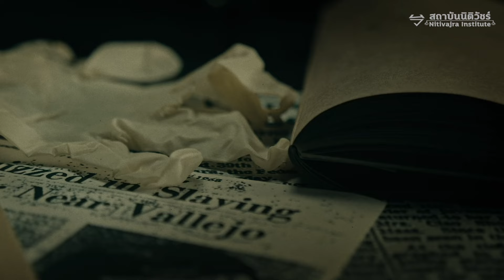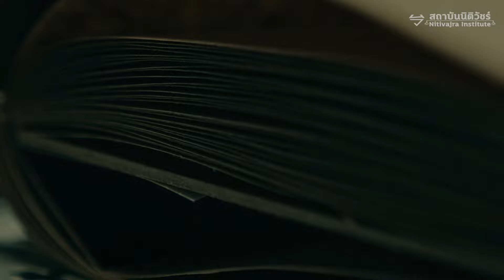“ร่วมมือ ค้นหา ความจริง” คำตอบที่ใช่ของกระบวนการยุติธรรม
เมื่อการค้นหาความจริงคือ "หัวใจ" ของกระบวนการยุติธรรมทางอาญา
จะดีกว่าหรือไม่ ถ้าหน่วยงานในกระบวนการยุติธรรมจะร่วมมือกันทำงานเป็น "ทีม" เดียวกัน
เพื่อประโยชน์สูงสุดในการอำนวยความยุติธรรมแก่ประชาชน